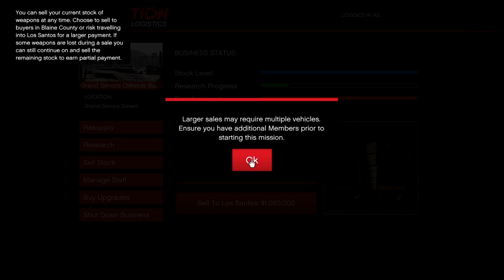This GUY IS TRYIN' TO FUCK US UP!!!! [GTA:V Online] (Gunrunning) Part#3 Finale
In this video my friend broman & I attempt to sell my stock from my bunker having no idea what we are getting in to...
Some rough patches along the way during this attempt lol I won't spoil it! Watch for yourself enjoy the video!